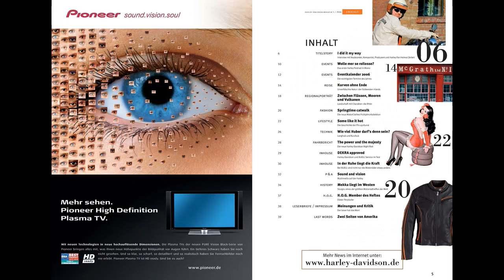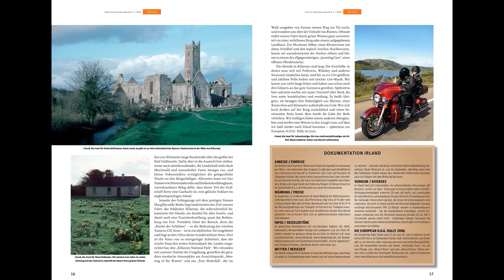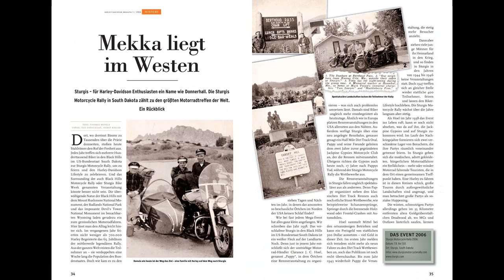MAGAZIN HARLEY-DAVIDSON. I did it my way. Рorträt- Interview mit dem Musiker und Komponisten Helmut.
MAGAZIN HARLEY-DAVIDSON. I did it my way. Рorträt- Interview mit dem Musiker und Komponisten Helmut Zerlett.